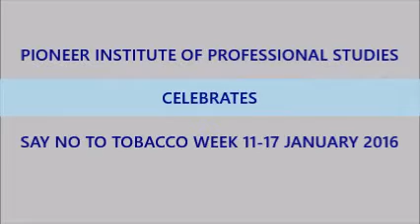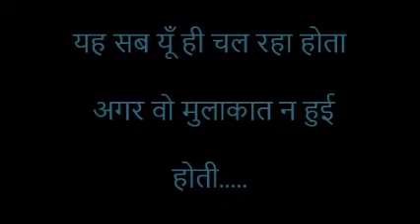part 1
Ravish A short document by student of pioneer Student